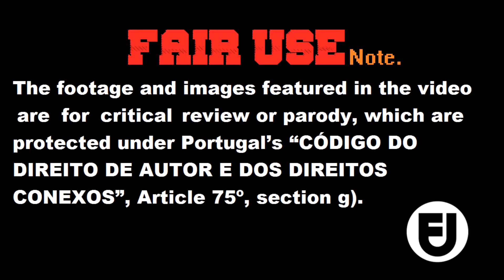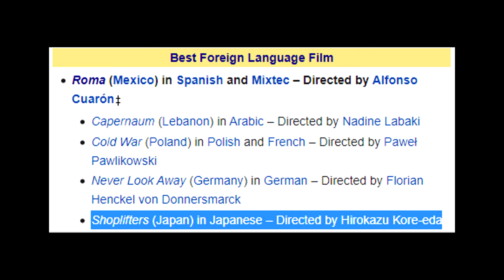Roma (2018) -- Movie REVIEW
I talk about my thoughts on the 2018 film, Roma.

Artist - Lyfo
The footage and images featured in the video were for critical review and parody, which are protected Under Section 107 of the Copyright Act 1976, and Portugal’s “CÓDIGO DO DIREITO DE AUTOR E DOS DIREITOS CONEXOS”, Article 75º, section g).